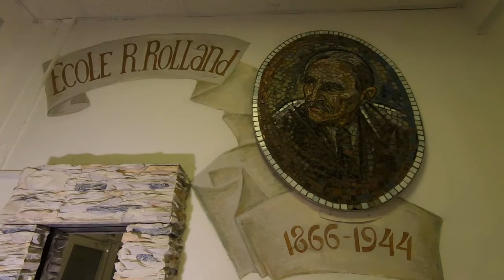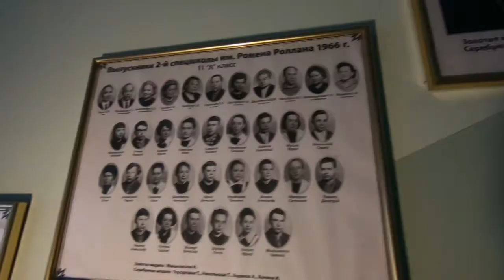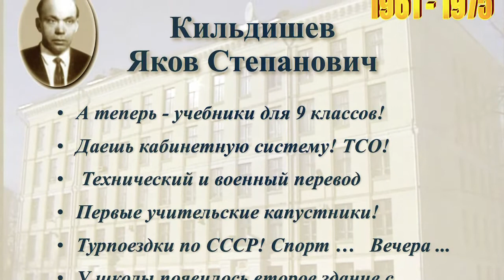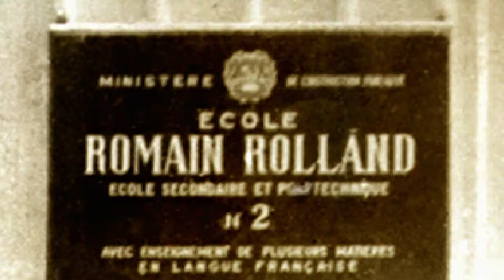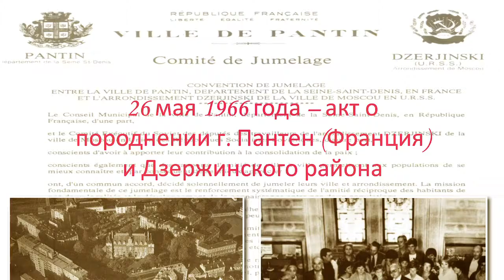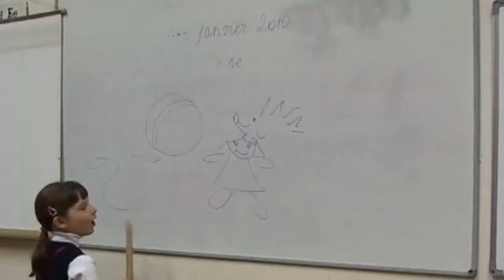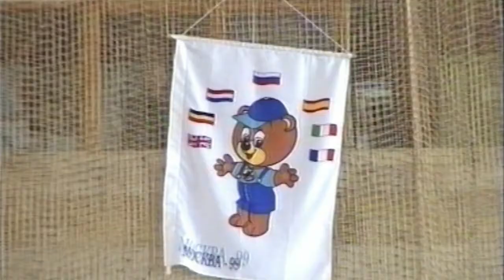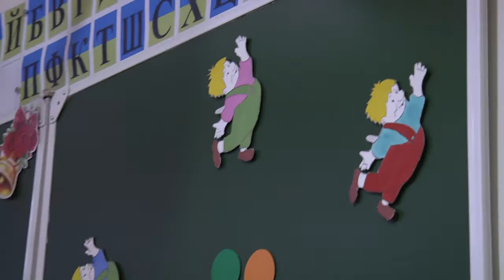К 70-летнему юбилею Школы им. Ромена Роллана. "Вчера, сегодня, завтра".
Видеофильм рассказывает об истории создания первой в стране "французской" школы. Показаны основные вехи от  "Второй спец" до ГБОУ СОШ № 1215 имени Ромена Роллана. Далее школа стала частью комплекса 2107.